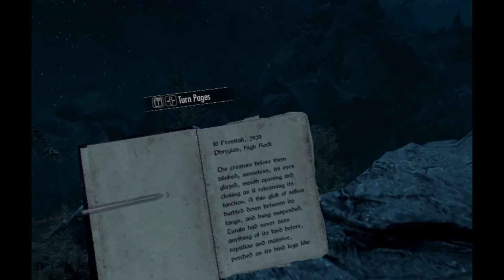Skyrim VR - Mountain Path - Part 10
We start on the path to High Hirathgar.